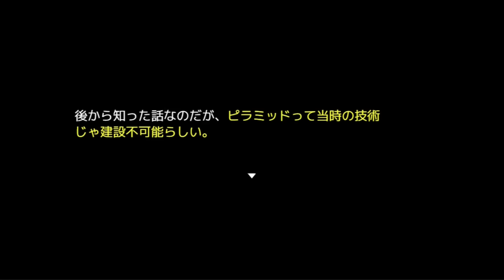【一気見】もしも霧雨魔理沙がカイジになったら【総集編】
過去に投稿した「賭博魔術録マリサ」の全編一気見版です